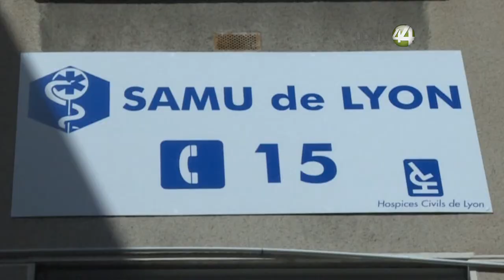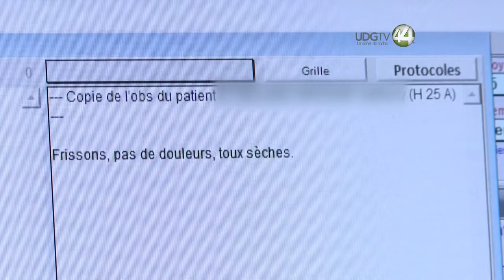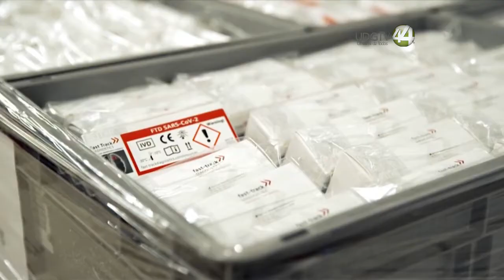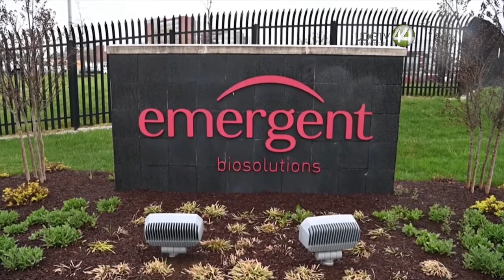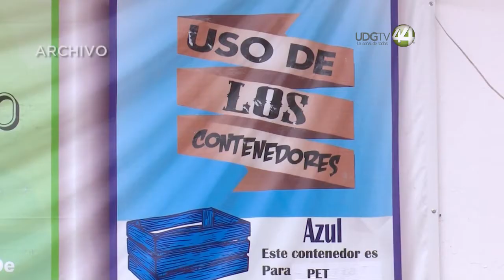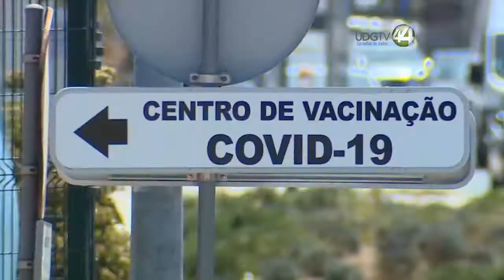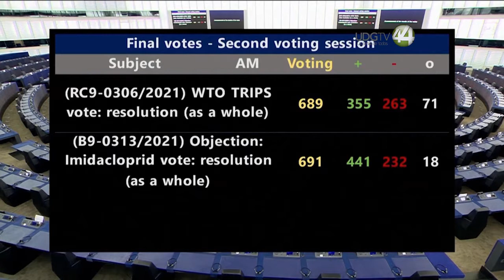CoronavirusLaPandemia || Junio 14 de 2021